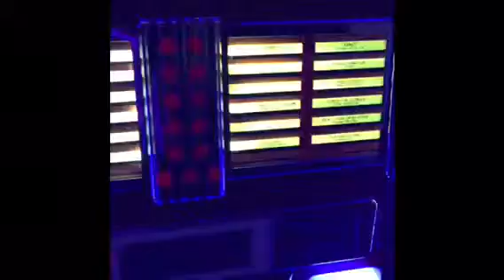Ghost Stories!! | Chase Vlogs